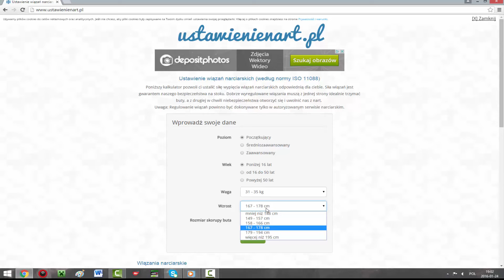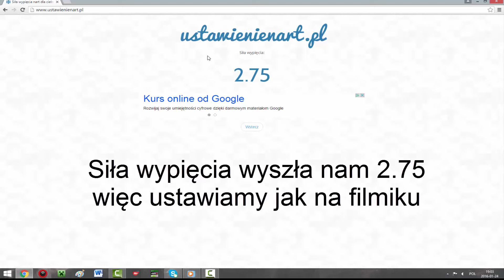Jak ustawić wiązania nart Fischer RC